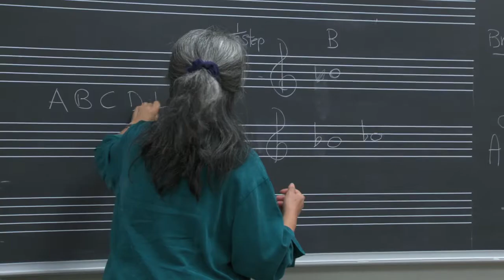Some Kind of Spark Trailer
Some Kind of Spark is a feature-length documentary that follows five kids from the far reaches of New York City as they embark on a life-changing experience—the opportunity to study music in Juilliard’s Music Advancement Program (MAP), a Saturday outreach program for kids from communities that are underserved in the arts.

Painting a deeply intimate portrait of the students’ lives and patiently allows them to tell their own stories, Some Kind of Spark illuminates the universal challenges faced by students and educators in communities worldwide regarding music education and the lack thereof. Spanning borders and ethnicities, gender and class, the film is uniquely positioned to quietly, but effectively, illuminate these pressing contemporary social issues.

Throughout the course of the film, these kids go on a musical journey, both inspiring and very challenging. This is a new world for these children—many who have never even heard of Juilliard—and the demands are high, even for beginners. They come from the far corners of New York City, from Sheepshead Bay in Brooklyn, Jackson Heights and The Bronx, making the long trek, at times taking hours, as they navigate the buses and subway trains through rain and snow to reach the school early every Saturday morning.

There is a natural arc to the story as the film follows the kids through some of the most formative years of their lives—and in the early beginnings of their relationship with music and their teachers—over a 2-year span. In this time, each child has his/her own conflicts and hurdles to overcome—from a first recital and stage fright, to the demands of daily practice, to a lack of family resources.

Ultimately, this is a film about transformation. It aims to serve as an inspiration for other programs across the nation to nurture two of our most valuable national treasures: our children and our musical heritage.